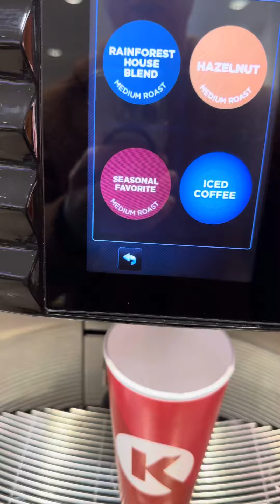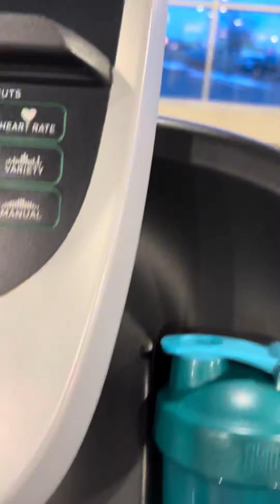A Day In The Life 089 (Working Out)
Matthew 16:25